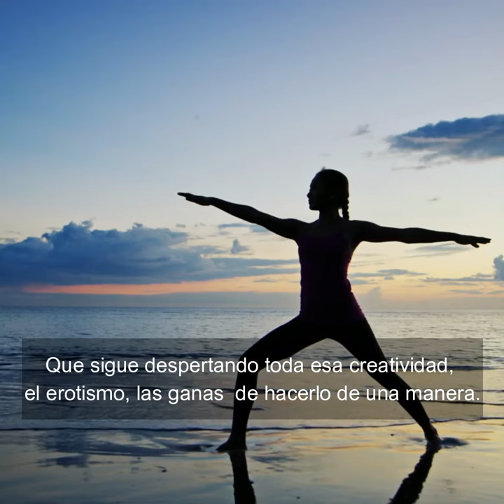Testimonio - Mentoría Femenina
Hola almas gozosas💕

Una muestra divina de nuestra Mentoría Femenina y sus beneficios del módulo de huevos de Yoni. Nuestra mentoría facilita la expansión del placer femenino y este testimonio es una muestra.

¿Deseas integrar tu cuerpo y tu placer hacia una sexualidad consciente?

Con placer, Zary 💕